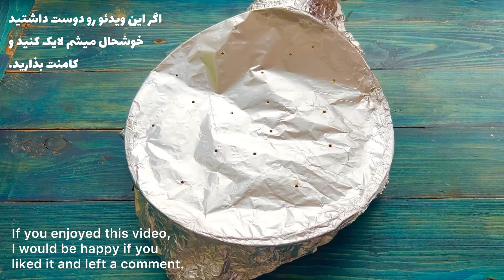طرز تهیه ته چین مرغ مجلسی و رستورانی: آموزش نکات ته چین رستورانی خوشمزه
طرز تهیه ته چین مرغ مجلسی و رستورانی: آموزش نکات ته چین رستورانی خوشمزه، در این ویدیو با طرز تهیه ته چین مرغ مجلسی و آموزش درست کردن ته چین مرغ به روش ته چین رستورانی همراه با نکات مهم پخت یک ته چین رستورانی خوشمزه آشنا می شوید، برای درست کردن ته چین مرغ مجلسی باید بوی زهم مرغ را بگیریم و برای اینکه ته چین شما مانند ته چین رستورانی خوشرنگ شود زعفران بیشتر استفاده کنید، ماست ته چین باید غلیظ باشد و برنج را کمتر بجوشانید. با رعایت این نکات میتونید یک ته چین مرغ مجلسی خوشمزه درست کنید.

مواد لازم برای ته چین مرغ
نصف سینه مرغ بزرگ یا یک سینه مرغ کوچک
یک چوب دارچین
چند تا برگ بو
چند دانه فلفل سیاه
نصف قاشق چایخوری نمک
۱/۳ قاشق چایخوری زردچوبه
یک و نیم لیوان آب
یک فنجان زرشک ۴۰ گرم
یک فنجان خلال بادام و پسته
سه پیمانه برنج
یک قاشق غذاخوری پودر قند
مایه ته چین👇
سه عدد زرده تخم مرغ
یک عدد تخم مرغ کامل
۱/۳ قاشق چایخوری نمک
۱/۳ قاشق چایخوری فلفل سفید
دو تا سه قاشق غذاخوری زعفران غلیظ
یک قاشق غذاخوری گلاب
۵ قاشق غذاخوری ماست غلیظ
یک قاشق غذاخوری خامه
یک قاشق غذاخوری ابلیمو
۹ قاشق غذاخوری روغن مایع
کره ‌‌و روغن برای تفت دادن زرشک و مرغ
زعفران برای مرغ و زرشک
نمک به اندازه لازم برای برنج

Recipe for festive and restaurant-style "Tahchin" chicken: Learn the delicious restaurant-style Tahchin preparation with this video, including the correct method for making Tahchin chicken in the restaurant style along with important cooking tips. To make festive Tahchin chicken, you need to capture the aroma of the chicken, use more saffron to make your Tahchin colorful like the restaurant style, the Tahchin yogurt should be thick, and simmer the rice less. With these tips, you can make a delicious festive Tahchin chicken.

Ingredients for Tahchin chicken:
- Half a large chicken breast or one small chicken breast
- One onion
- One cinnamon stick
- bay leaves
- Several black peppercorns
- Half a teaspoon of salt
- 1/3 teaspoon of turmeric
- One and a half cups of water
- One cup of barberries (40 grams)
- One cup of chopped almonds and pistachios
- Three cups of rice
- One tablespoon of powdered sugar
-Several black peppercorns.
Tahchin Sauce:
- Three egg yolks
- One egg
- 1/3 teaspoon of salt
- 1/3 teaspoon of white pepper
- Two to three tablespoons of thick saffron
- One tablespoon of rosewater
- 5 tablespoons of thick yogurt
- One tablespoon of cream
- One tablespoon of lemon juice
- 9 tablespoons of oil
- Butter and oil for sautéing barberries and chicken
- Saffron for chicken and barberries
- Salt as needed for rice

👈ته انداز مرغ و بادمجان

 👈خورشت کرفس
I read all the comments and I will answer all your questions .
خوشحال میشم اگه ویدئو رو لایک کنید و‌ کانالمو سابسکرایب کنید و زنگوله رو بزنید تا به محض انتشار ویدئو جدید باخبر بشید ، لطفا توی کامنتها سوال و نظرات خودتون رو بهم بگین من همه ی کامنتها رو‌ میخونم و به سوالای شما جواب میدم.